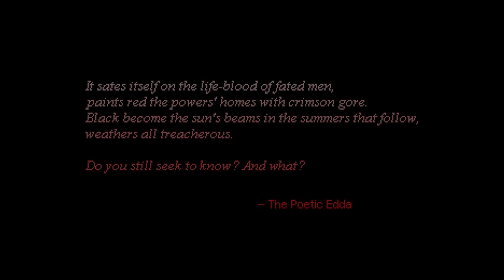HEROINE'S QUEST 9 : ICE AND FIRE